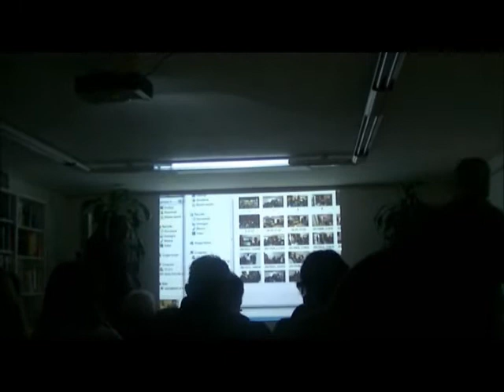Ubik Savona, 22-12-2017-Presentazione Video "Almeno un attimo..."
2° presentazione del video "Almeno un attimo-Il Natale degli altri"